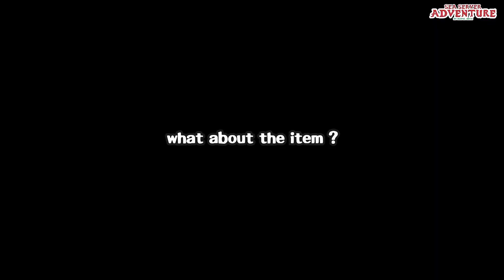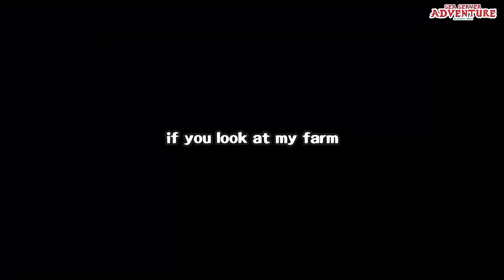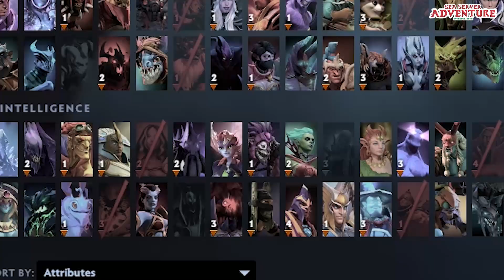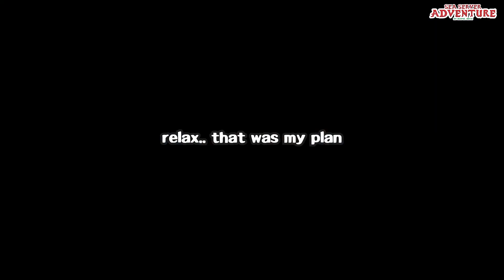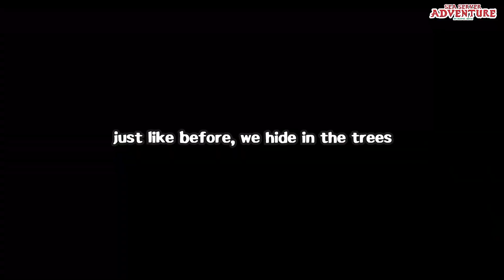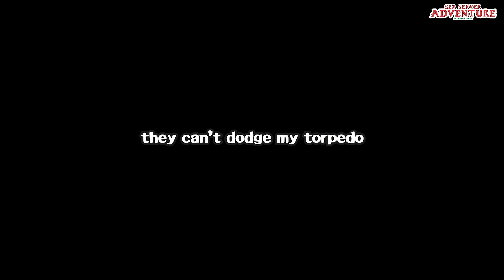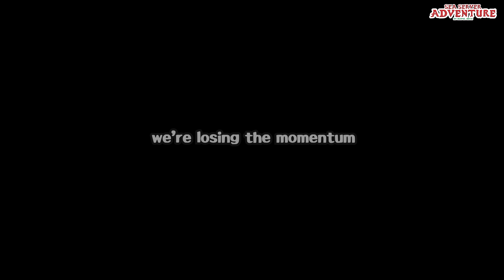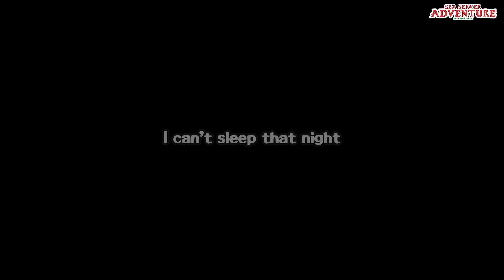I TURN BROODMOTHER INTO TORPEDO LAUNCHER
Broodmother receive a new update in this patch. new spell and new way to play. in this video i will show you the easiest way to play this complex hero. I TURN BROODMOTHER INTO TORPEDO LAUNCHER